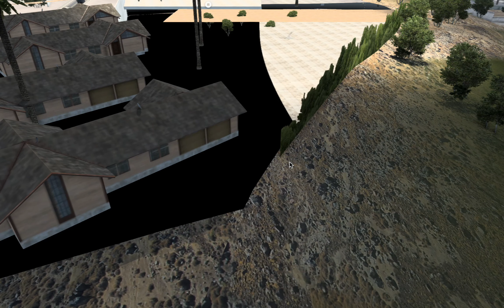Line Of Cop Cars, I Almost Never Saw That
finding a line of cop cars in a row, which I have almost never seen